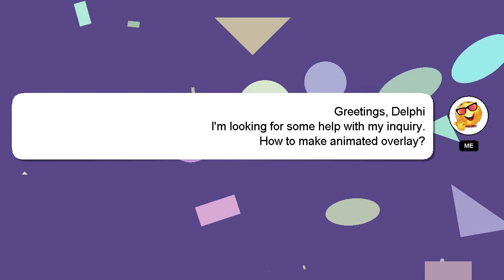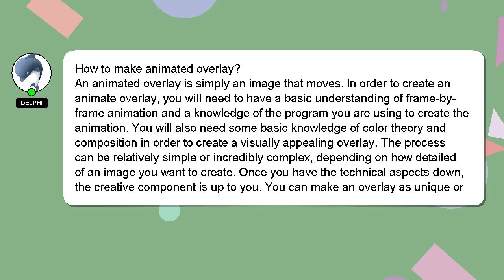How to make animated overlay?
Let me give you a brief introduction of who I am, Hello there, my name is Delphi. Let me aid you in resolving any queries you may have. - How to make animated overlay?

If you have specific questions that need answers, please don't hesitate to comment or chat with me. A 'heart' from me will indicate my appreciation for your answer.

*2 What we are experimenting :*